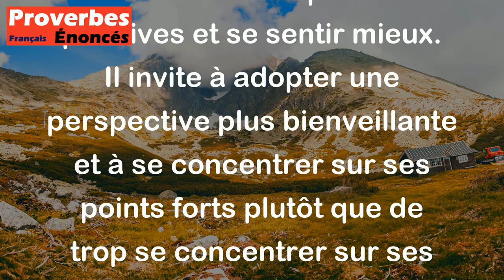Plus je me regarde, plus je me dégoûte Mais plus je me compare, plus je me préfère.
Ce proverbe signifie qu'en regardant de trop près ses propres défauts, on peut en venir à se détester. Mais en comparant ses défauts à ceux des autres, on peut trouver en soi-même des qualités positives et se sentir mieux. Il invite à adopter une perspective plus bienveillante et à se concentrer sur ses points forts plutôt que de trop se concentrer sur ses points faibles.